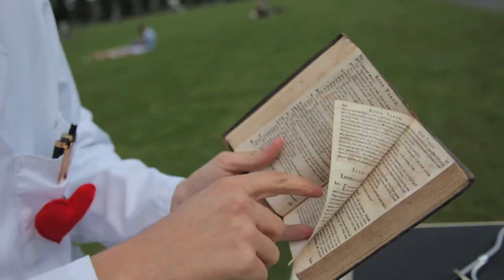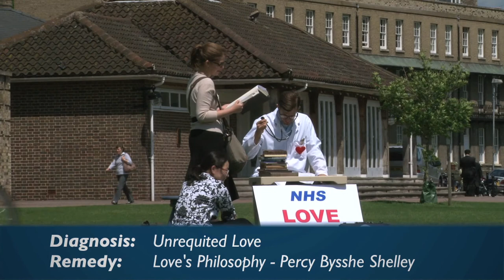Lovesick? Never fear, The Love Doctor is here!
The Love Doctor tours the UK helping innocent victims of heart-ache cure their woes with the cunning use of love poetry. A dose of Donne here, a shot of Shakespeare there, and the love-sick and heart broken are instantly remedied by this master of medicine. See how the Doctor can help your heart-ache TODAY.

This really is a miracle break-through in modern medicine ladies and gentlemen. Big up the NHS, we say! Hurrah for The Love Doctor!